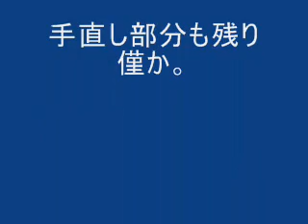Tripper type black rubber belt conveyor 新設連続式トリッパーベルトコンベア稼働中。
搬送中でも排出口を移動できる優れもののトリッパーベルトコンベア。ラインを一切停止する必要がない。
Tripper type black rubber belt conveyor / Conveyed object is sand.